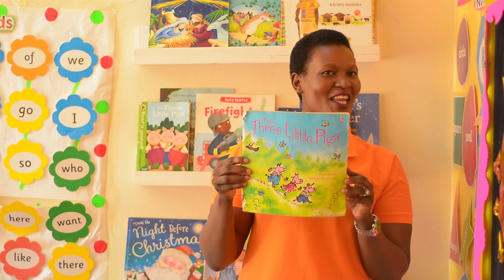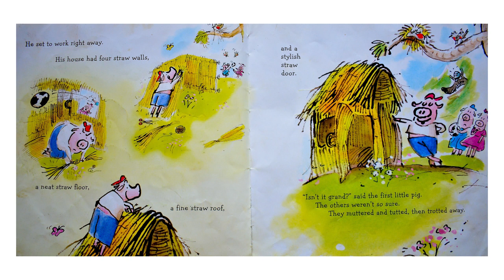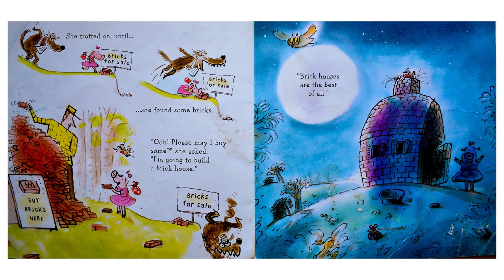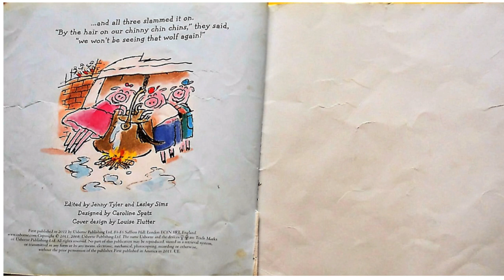The Three Little Pigs Read Aloud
Sunflower Storytime